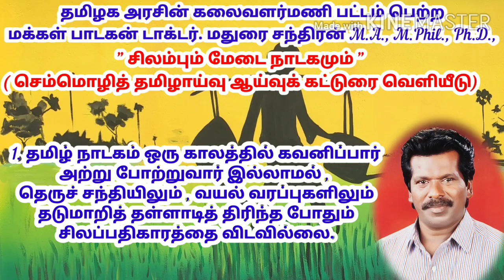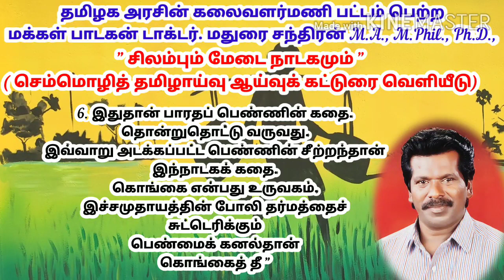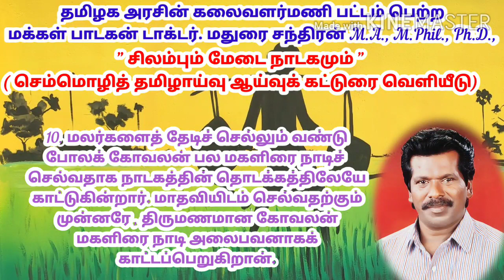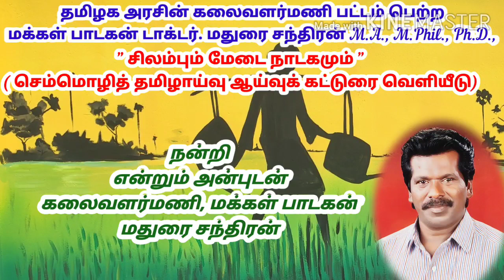மக்கள் பாடகன் மதுரை சந்திரனின் சிலம்பும் மேடை நாடகமும் செம்மொழித் தமிழாய்வு ஆய்வு கட்டுரை வெளியீடு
மக்கள் பாடகன் மதுரை சந்திரனின் சிலம்பும் மேடை நாடகமும் செம்மொழித் தமிழாய்வு ஆய்வு கட்டுரை வெளியீடு சிந்திக்க வைக்கும் வகையில் ஒரு அற்புதமான விழிப்புணர்வு பாடலுடன் கேட்டு மகிழுங்கள் நன்றி அன்புடன் மக்கள் பாடகன் மதுரை சந்திரன் தமிழக அரசின் "கலைவளர்மணி" பட்டம் பெற்ற மக்கள் பாடகன்

நிகழ்ச்சி தொடர்புக்கு :
பேரா.முனைவர். மதுரை சந்திரன் M.A., M.Phil.,Ph.D.,